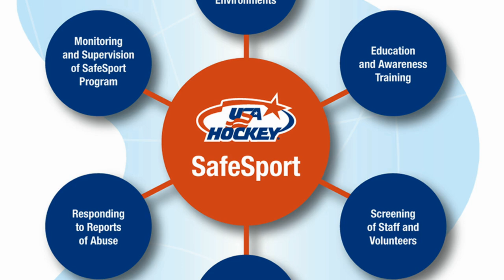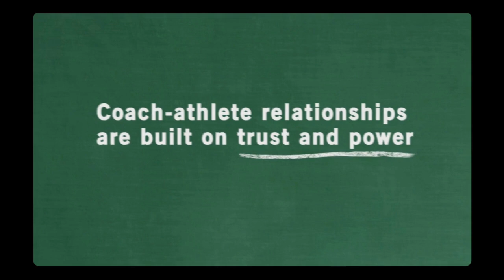USA Hockey SafeSport Program Overview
Learn more about the USA Hockey SafeSport Program that helps ensure the safety and well being of all hockey participants.